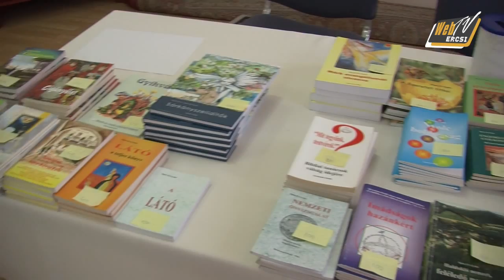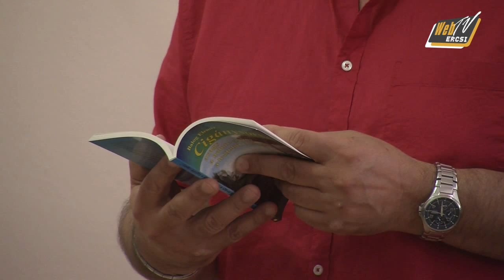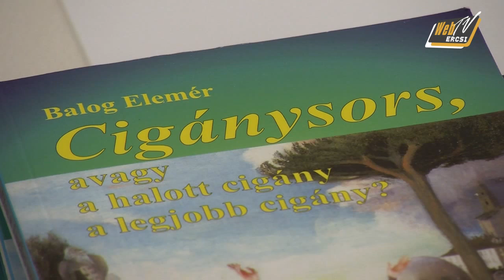webtve 20150618 VK Konyvbemutato